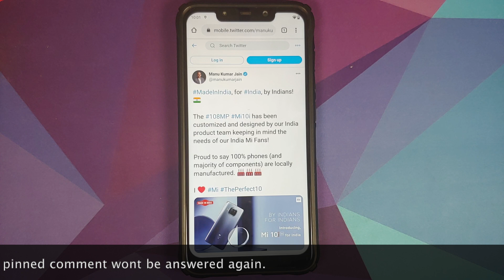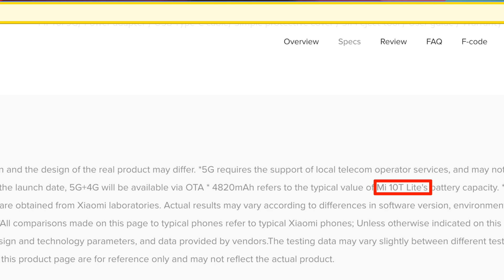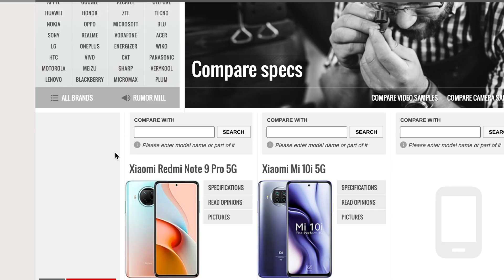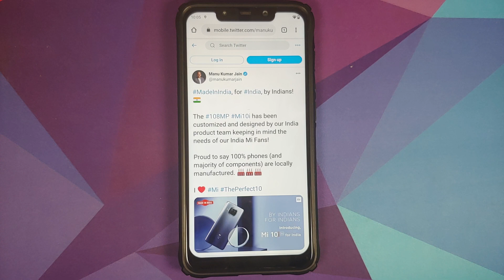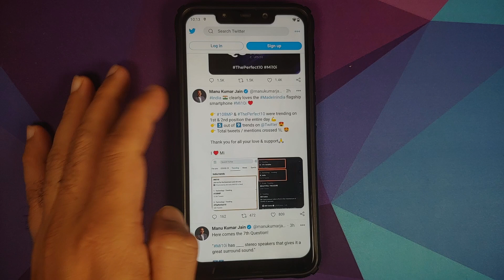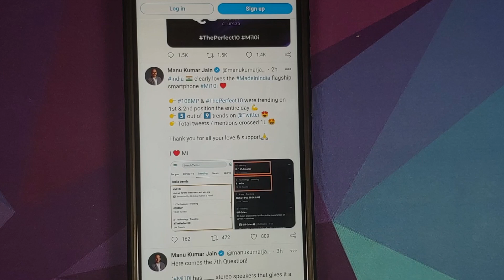Is the Xiaomi Mi 10i Really Made for India??????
Xiaomi just announced the Xioami Mi 10i in India, and made bold claims that the Xiaomi Mi 10i is a device Made for India. In truth, it's just a rebranded Redmi Note 9 Pro from China. In this we debunk Xiaomi's claims that the Xiaomi Mi 10i is in fact NOT customized and designed for India.